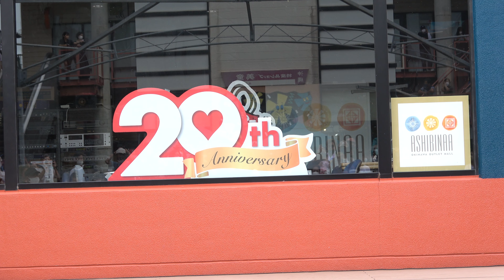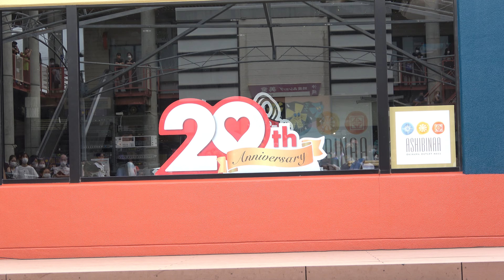2022.9.11 STREET VIBES⑤ ＠ アウトレットモールあしびなー